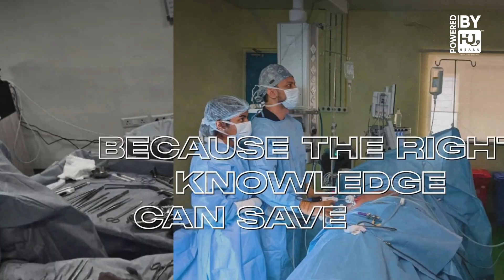Prostate Cancer Simplified: Symptoms, Screening, Diagnosis & Modern Treatment | Dr Rahul Pradhan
Prostate cancer is one of the most common cancers affecting men today, but early detection and the right treatment approach can significantly improve outcomes. In this detailed educational video, Dr. Rahul Pradhan, Uro-Oncosurgeon, breaks down everything you need to know about prostate cancer, from understanding risk factors to choosing the most effective treatment options.

In this comprehensive guide, Dr. Rahul explains what prostate cancer is, how it develops, and why regular screening with PSA tests and prostate evaluations is essential for men above 50 or those with a family history. He also clarifies common doubts about early symptoms, when to seek medical advice, and how lifestyle factors influence prostate health.

This video covers various diagnostic tools, including PSA testing, MRI prostate, biopsy techniques, and staging methods used to determine the extent of the disease. Dr. Rahul further explores all major treatment modalities such as active surveillance, robotic prostatectomy, TURP, radiation therapy, brachytherapy, hormone therapy, and advanced targeted therapies.

Whether you are a patient, caregiver, medical student, or someone looking to stay informed, this video simplifies complex medical concepts into easy-to-understand explanations. The goal is to empower every viewer with accurate knowledge and help men take proactive steps toward early detection and better cancer care.

Watch till the end for important insights on lifestyle modifications, follow-up care, and tips for maintaining long-term prostate health.

Stay informed. Stay proactive. Your health matters.